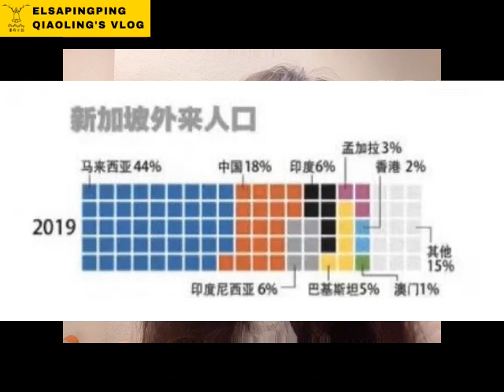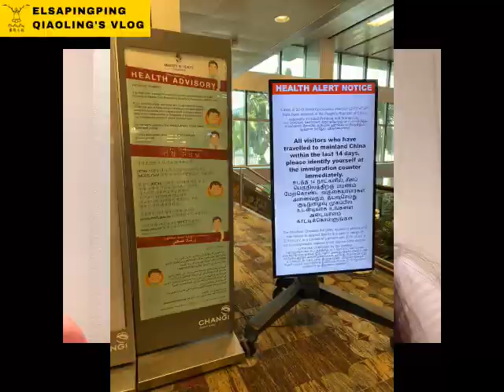Latest Singapore travel notes in February 2020 新加坡發布橙色警戒!新加坡有排華現象？武漢病毒來新加坡旅遊過境注意事項【ElsaPingPing蕎羚日誌】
影片內容更正!! 是從2020年2月1日起，新加坡政府禁止持中國護照的旅客入境新加坡，詳情請見

!!2019 Novel Coronavirus: Cases in Singapore Link 最新新加坡武漢病毒病例發布連結!!

shop on iPhone11 only 用蘋果11拍攝

PowerDirector15  威力導演15 & iMovie 剪輯